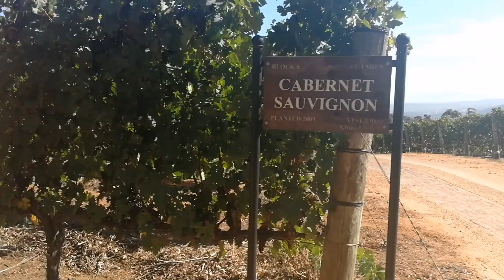Stellenbosch wine farm tour || Delaire Graff Estate